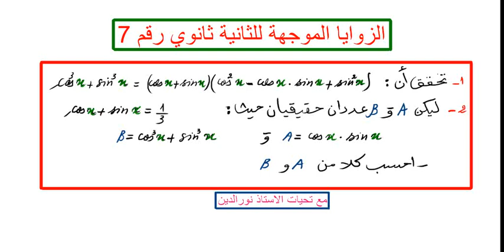الزوايا الموجهة للثانية ثانوي 7